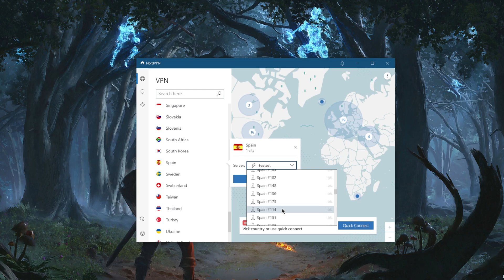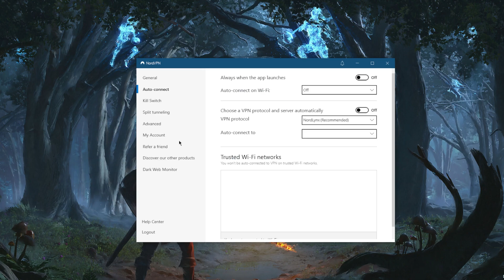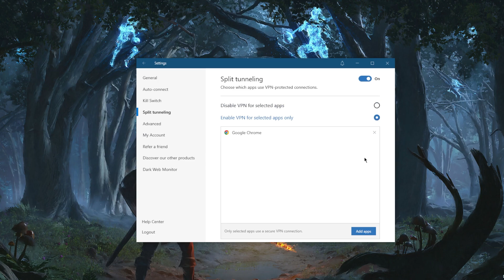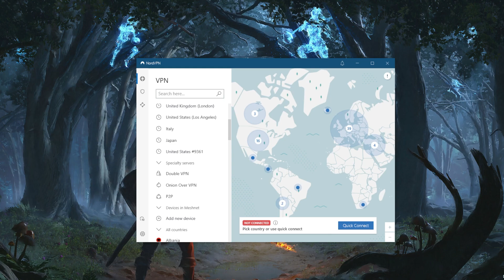How Easy is it to Use NordVPN?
How easy is it to use NordVPN? NordVPN is an easy-to-use well rounded VPN for privacy, performance, streaming, torrenting, and general online security.

So some of you guys have been asking how easy is it to use Nord VPN? Well, it's one of the easiest VPNs to use, no matter what device you're on, if you're on Android, iOS, whatever, whatever you learn here, you're going to be able to apply it on the device you're using. So it's as simple as zooming in on the map. And just let's say, I want to connect to Paris, click Paris. And now I'm connected to Paris, it's as simple as that. Or you can just click the Quick Connect button available right here, and you will connect to the nearest server. I don't like to use that though. Because I'm a bit more particular with my VPN use. You can also look up the servers right here. Let's say I want to connect to Italy and just look up Italy, and you're good to go. Or you can simply connect to the servers through the list and just select the server manually. You see all the servers available right here, you can just select them. They're all sorted by load. So the less load the better. This is how they're sorted. All right. So besides that, you have a bunch of other features. You've got over 5000 foreign servers, by the way in 60 countries, which is great, you have threat protection, which will block ads will also block malware ridden websites, trackers, and it will protect your device from malicious files before they download to your device. mesh net will allow you to share files over an encrypted connection, which is a very useful feature specialty servers. Of course, I do recommend checking out the full review. If you want to learn all about these, you've got specialty servers, double VPN will drive a connection to two servers around one for double the encryption. You have onion over VPN, if you want the anonymity of the Tor Browser and the connection or encryption rather, of the VPN and peer to peer for peer to peer specialty activities. If you go to the settings here you have the arguably the fastest protocol in the industry Nord links making Nord VPN arguably the fastest VPN in the industry. The kill switch which will kill your internet connection if the VPN disconnects unexpectedly and app kill switch, which will close selected apps when you disconnect from the VPN or the connection drops unexpectedly rather than disconnecting your entire connection as it is with the internet kill switch. Split telling will allow you to choose which applications are routed through the VPN and which are left outside the VPN tunnel. It's a very useful feature. And advanced you have custom DNS for an easy way to change your DNS and obfuscated servers if you're a nascence. Ship heavy country overall, Nord VPN is probably one of the most well rounded VPNs in the industry. And it's super easy to use very high performance, great security, great privacy policy fully audited, and I just can't praise it enough honestly. So it will also allow you to secure up to six devices per subscription. If you'd like to learn more about Nord VPN Privacy Policy speed streaming, torrenting capabilities as well as security features. You'll find a full review in the description down below. That'll give you more of an in depth look into everything I just mentioned. You also find links to pricing discounts if you'd like to save a little bit more on the two year plan of Nord VPN. Besides that combo if you have any questions, I'll be happy to answer all of them. Thank you guys very much for watching. Have a wonderful day.

Hope you enjoyed my How Easy is it to Use NordVPN? Video.